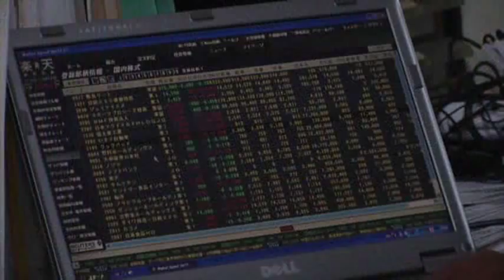Great Reset: How Great Recession Changed Habits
In the five years since Lehman Brothers collapsed, triggering a global financial crisis and shattering confidence worldwide, a new attitude has emerged when it comes to personal finances, and frugality is king. (Oct. 7)